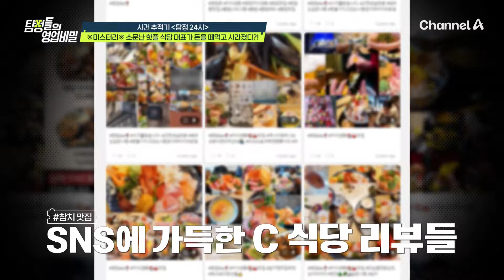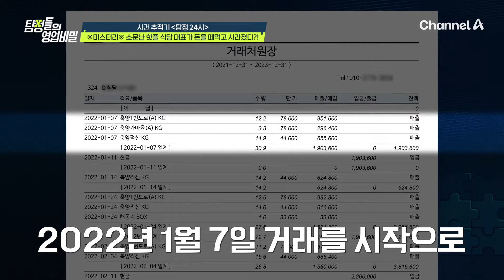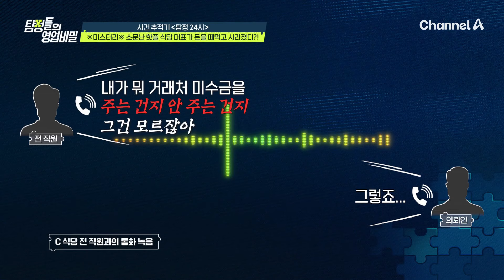2년 동안 못 받은 돈이 2천?! 피해액 남겨두고 사라진 SNS 맛집 | 탐정들의 영업비밀 21 회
강남에서 소문난 맛집,
그러나 흔적도 없이 사라지다!